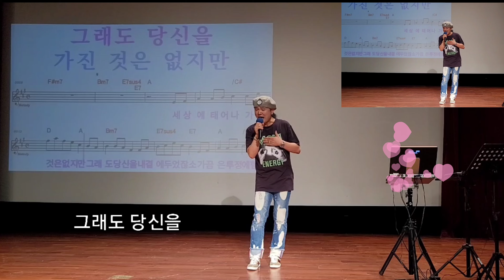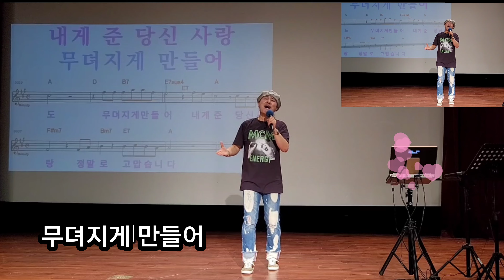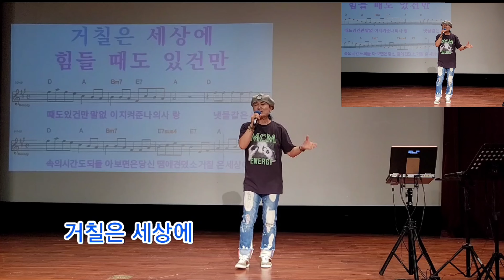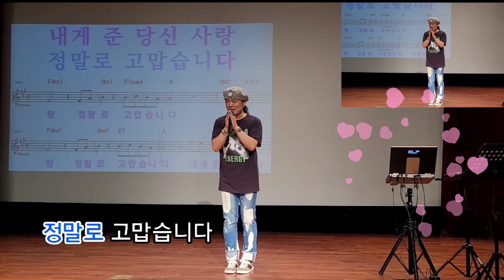여보 고마워요 노래강사 송광호 노래교실 (원곡/ 한영숙) 가사첨부